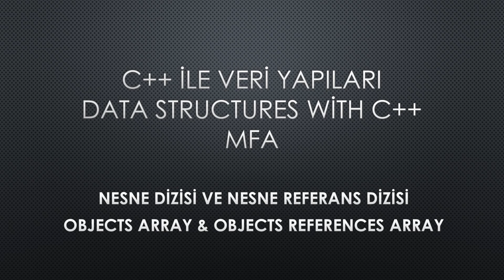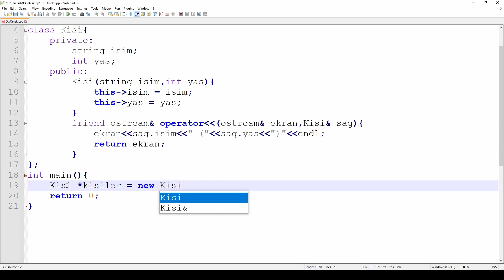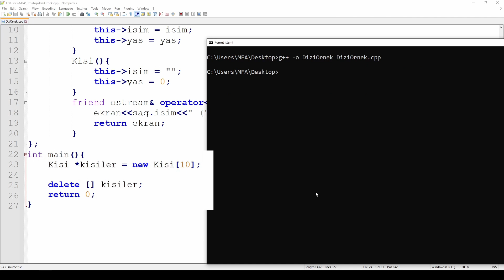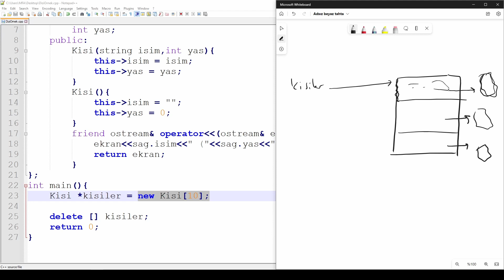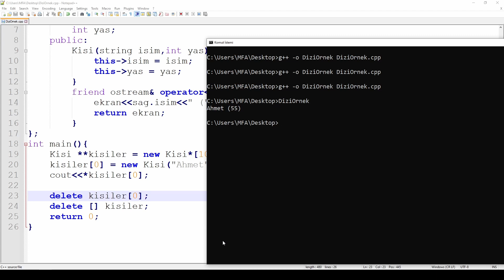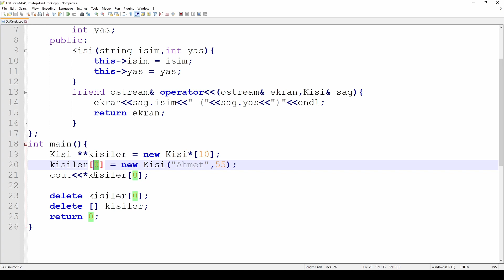C++ Nesne Dizileri ve Referans Dizileri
C++ dilinde nesne dizisi oluşturma ve referans dizisi oluşturma.
Dizi oluştururken karşılaşılabilecek hatalar.